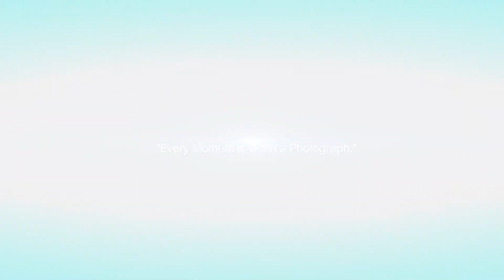Aerial Shots on GOOD FRIDAY 2022, San Andres, Catanduanes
Aerial Shots on GOOD FRIDAY 2022, taken during the Procession of Images at St. Andrew the Apostle Parish, San Andres, Catanduanes.

AjSolero Photography
"Every Moment is worth a Photograph."